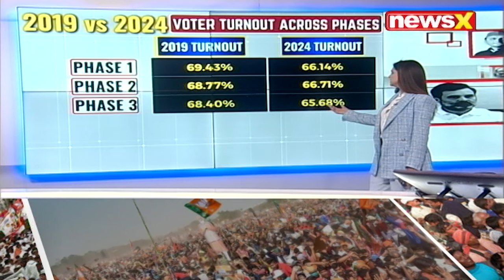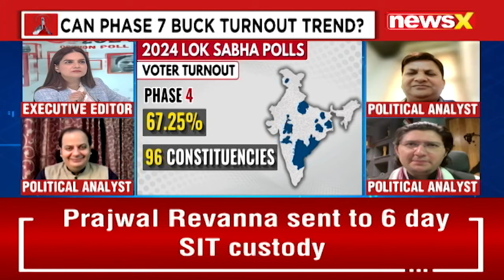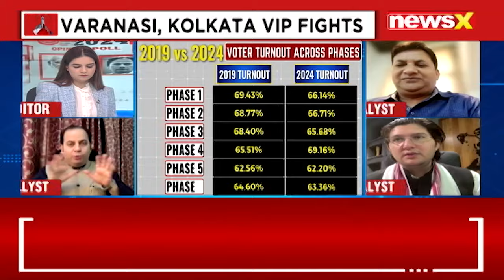Final Phase to Seal Polling | Can Phase 7 Buck Turnout Trend? | NewsX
The final phase of the elections will see 57 Lok Sabha seats contested across Bihar, Uttar Pradesh, West Bengal, Himachal Pradesh, Jharkhand, Odisha, Punjab, and Chandigarh, with 904 candidates participating. Prime Minister Narendra Modi is contesting from Varanasi, seeking a third term, facing six rivals including Congress' Ajay Rai. Actress Kangana Ranaut will contest the Mandi seat on a BJP ticket against Congress' Vikramaditya Singh, son of former Himachal Pradesh Chief Minister Virbhadra Singh